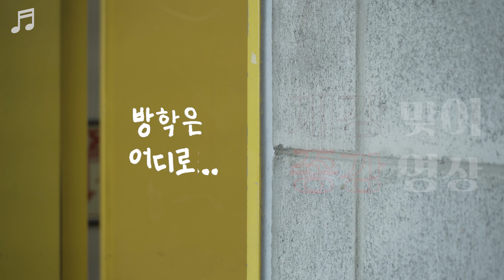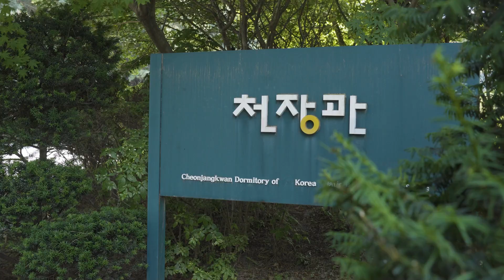[한예종 비디오그래퍼] 개강 맞이 종강 영상 (방학 어디갔지..)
개강을 맞아 추억해보는 종강의 순간?!
한예종 사람들은 방학 때 뭐할까? 방학 때 쉴까, 아니면 작업..?

무언가를 만들려고 모인 사람들은 마음대로 쉬지를 못하는 듯합니다. 방학 때도 뭔가를 해야 할 것만 같은 압박감이랄까요? 그렇다보니 개강/종강이 무의미한 것 같기도 합니다. 하지만 창작도 노동이라는 점..! 우리 모두 쉬면서 합시다!

*한예종 비디오그래퍼 윤세훈(영상원 방송영상과)